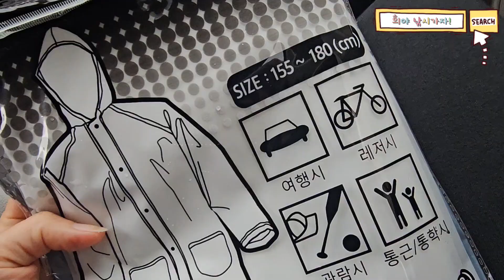폭우속에 낚시갈려고 나왔습니다! 여자아이가~비옷?필요없다!!